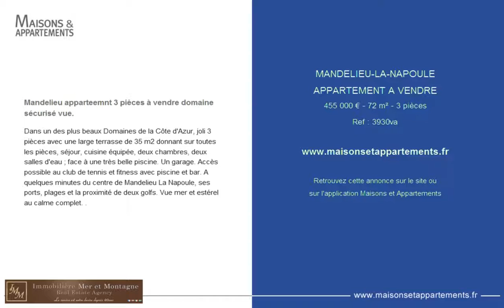MANDELIEU-LA-NAPOULE - APPARTEMENT A VENDRE - 455 000 € - 72 m² - 3 pièces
Référence : 3930va

Mandelieu apparteemnt 3 pièces à vendre domaine sécurisé vue.
Dans un des plus beaux Domaines de la Côte d'Azur, joli 3 pièces avec une large terrasse de 35 m2 donnant sur toutes les pièces, séjour, cuisine équipée, deux chambres, deux salles d'eau ; face à une très belle piscine. Un garage. Accès possible au club de tennis et fitness avec piscine et bar. A quelques minutes du centre de Mandelieu La Napoule, ses ports, plages et la proximité de deux golfs. Vue mer et estérel au calme complet. .

Cette annonce vous est proposée par l'agence IMMOBILIERE MER ET MONTAGNE